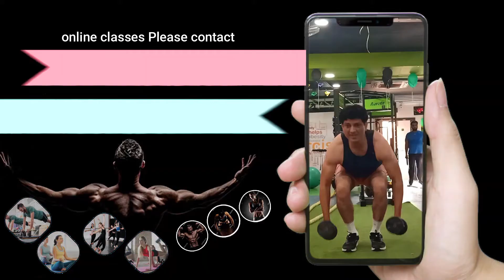Sports University in India part 3